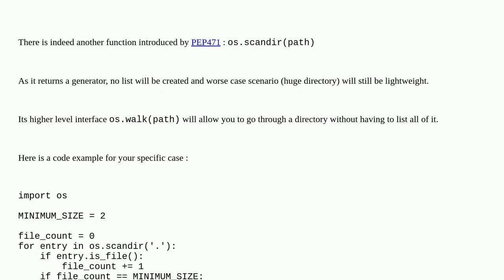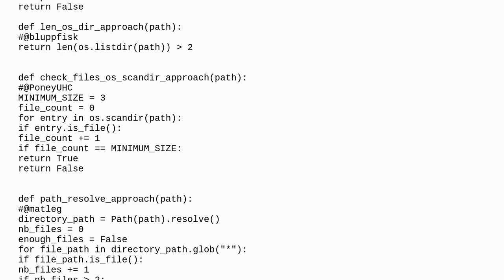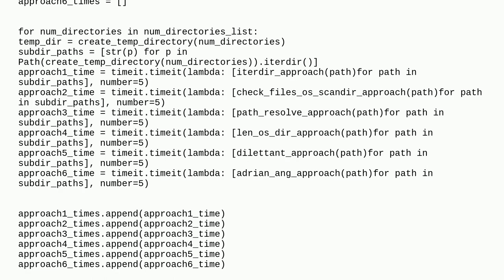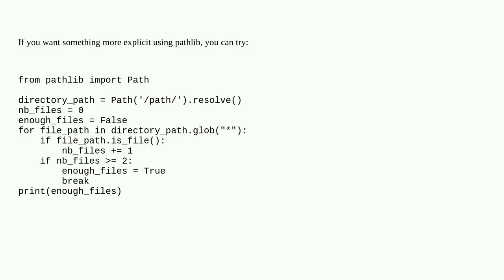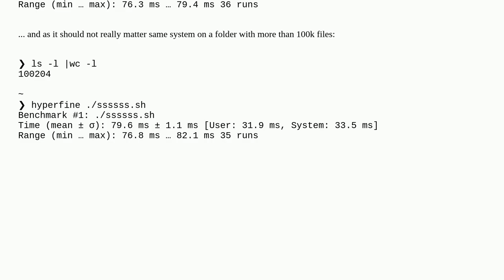Python: fastest way of checking if there are more than x files in a folder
A special thanks goes out to the community

  python